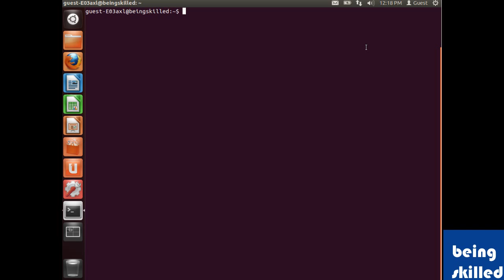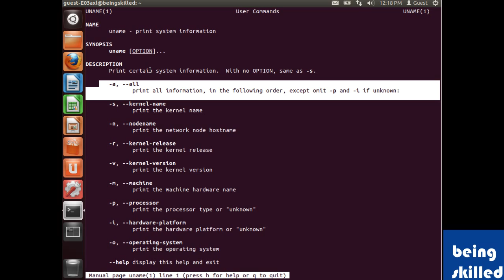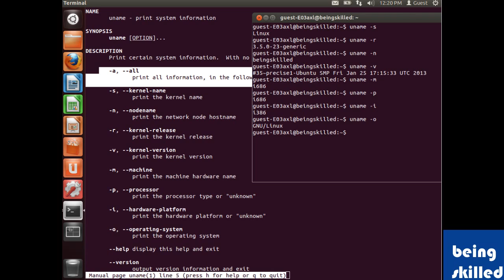How to use "uname" command in Linux ?